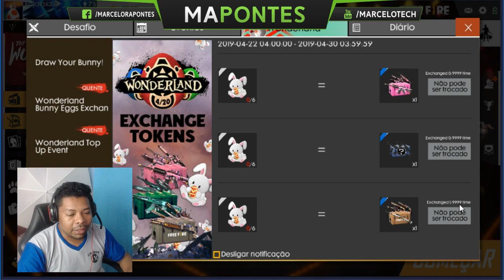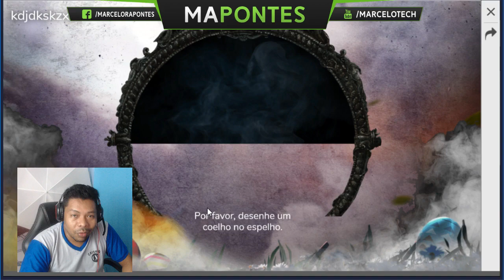CORRE PEGUE SEU COELHINHO NO FREEFIRE!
Apareceu no FreeFire uns coelhinhos para a gente trocar por login e por partida jogada no evento da pascoa, mais muita gente tinha duvida de como pegar ele e como trocar ele, no video espero que ter tirado essa duvida!

Fui.